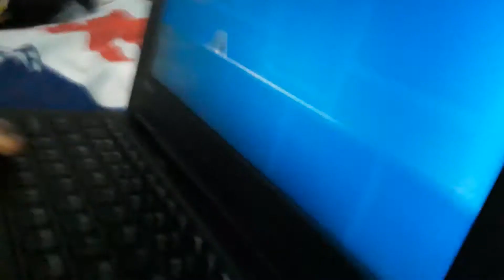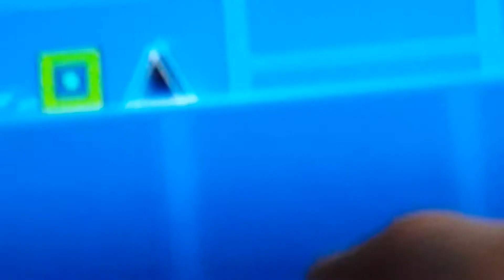March 27, 2019